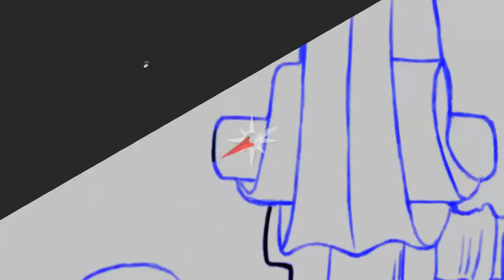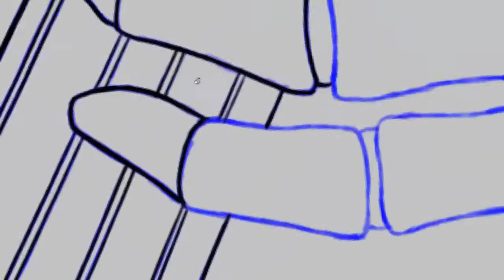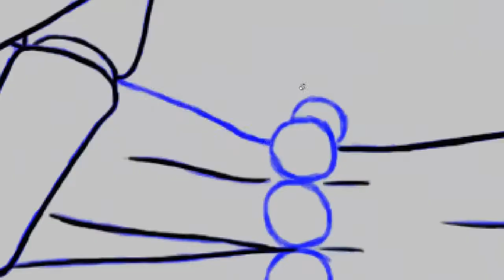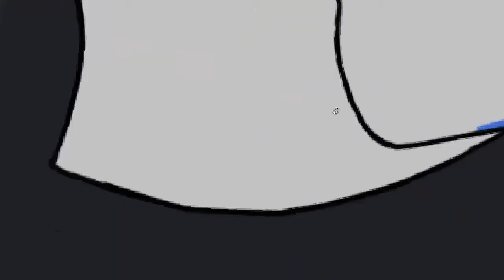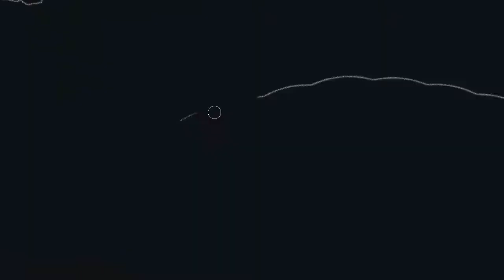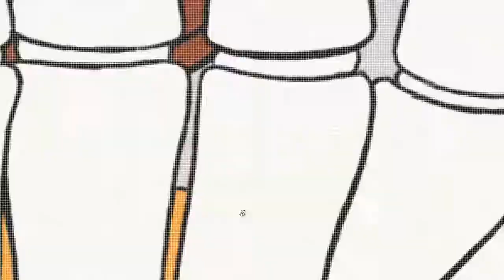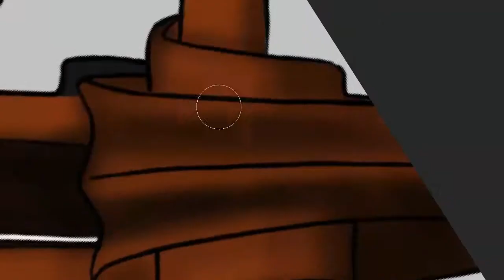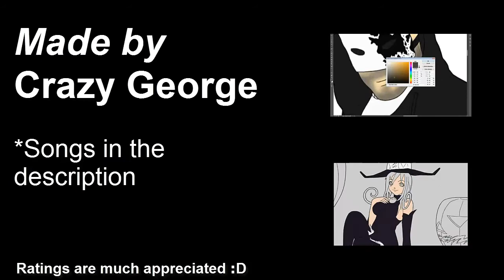Crazy George draws - The Skeleton Musician Brook (fanart) [Time Lapse]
I tried to surpass myself with this one.Do you think I managed it?